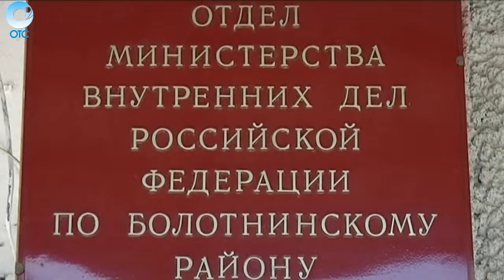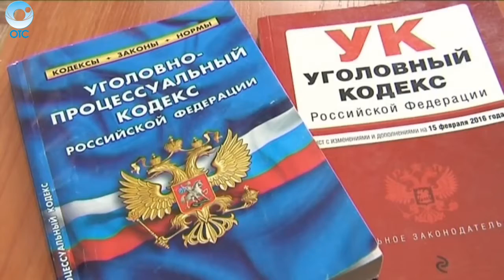Рубрика "Область в лицах": Людмила Солдатова